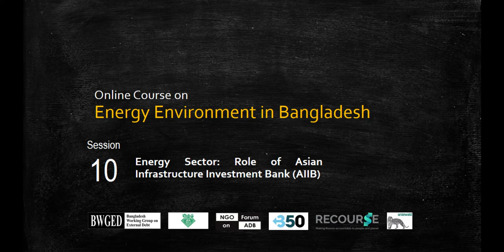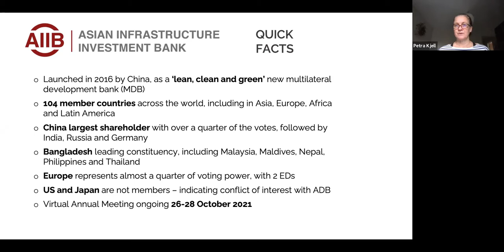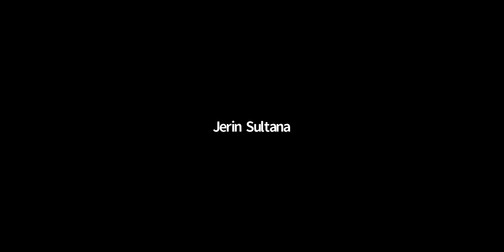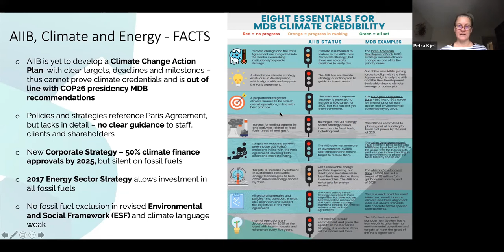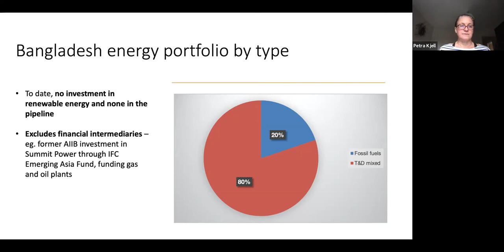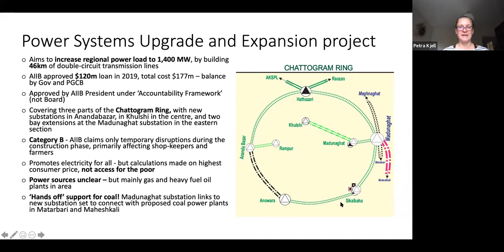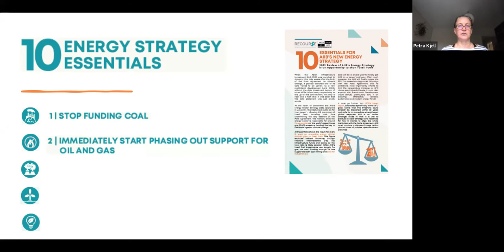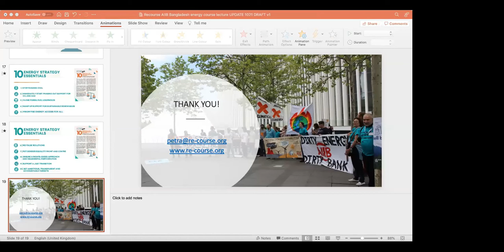Session-10: Energy Sector: Role of Asian Infrastructure Investment Bank (AIIB) ft. Petra Kjell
Petra Kjell, Program Manager, Recourse is talking about Asian Infrastructure Investment Bank (AIIB) and its energy investments in Asia